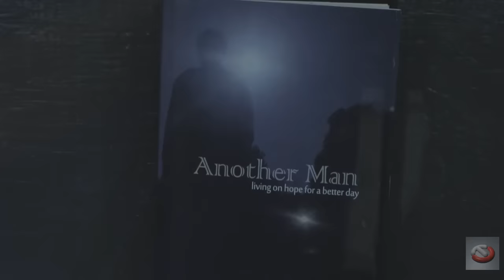Braulio Stefield–Kuyenray (Original Mix)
Label: Levitated Music
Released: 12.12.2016